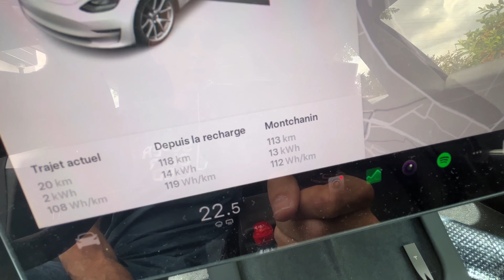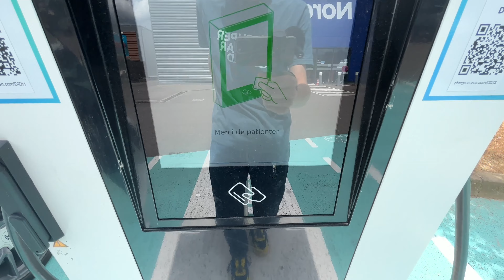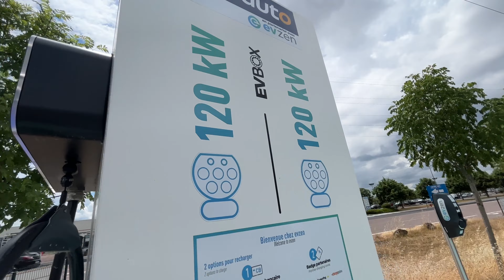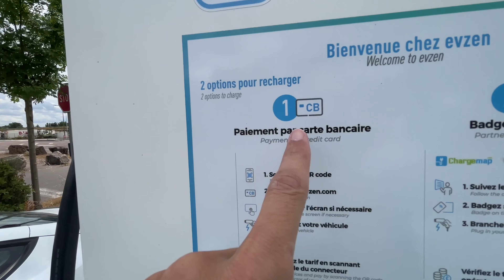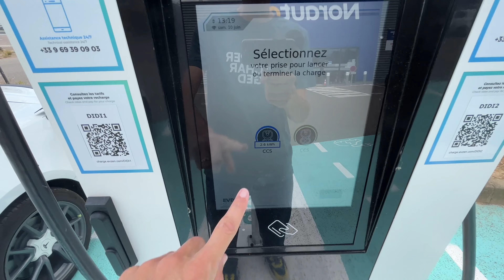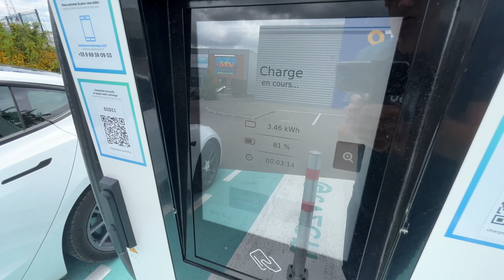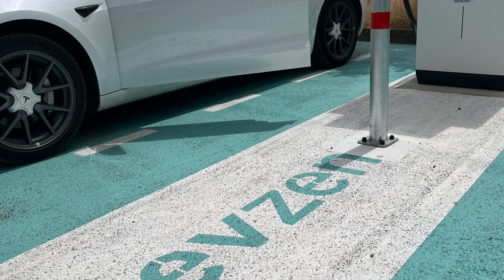On se recharge chez EVZEN (et point conso sur route)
Plus de 200 nouveaux sites seront bientôt installés dans des centres commerciaux dans le Nord-Est désormais et dans toute la France. Lien vers le site internet EVZEN
Retrouvez tous nos essais de voitures électriques en recherchant dans nos vidéos !
⚙️ Nos centres de roues
🏁 Notre becquet (en noir mat pour nous)
🔌 Notre borne de recharge (compatible toutes voitures électriques)
📹 Notre Matériel :
Pour cette vidéo :
- Apple iPhone 13
- Micro Rode
Autre matériel utilisé :
- Drone DJI Mini 2 : combo
- Drone DJI Air 2S : combo
- Drone DJI Mini 3 pro
🔋 Chargeur nomade / borne : Juice Booster 2
🔌 Bloc prise P17 avec protection
🔌 Coffret pré-installé Wallbox (pour brancher prise P17 ou borne de recharge)
🚗 Voiture radiocommandée électrique : Reely Eraser 1/10 AWD Brushless